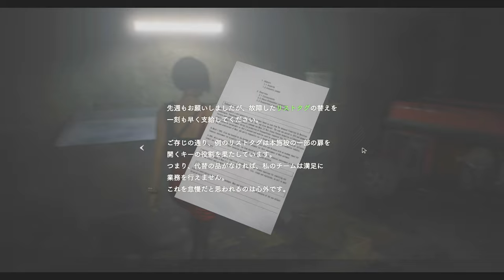脱いだ！スーパー巨乳化の女スパイさんツアーガイドに走るPART8【バイオハザードRE2】